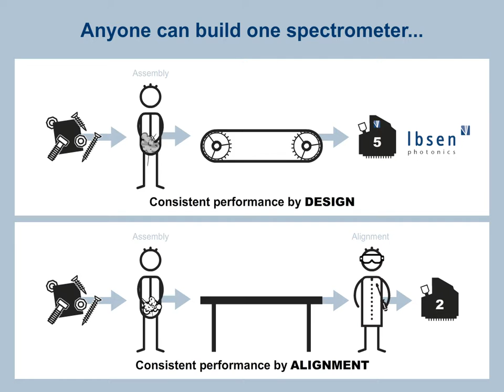Anyone Can Build One Spectrometer...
A spectrometer is a well-known instrument that numerous engineers and scientists have designed and built once. However, if it's going to be produced in larger quantities for integration into an end-user product, it becomes more challenging to design the right spectrometer.